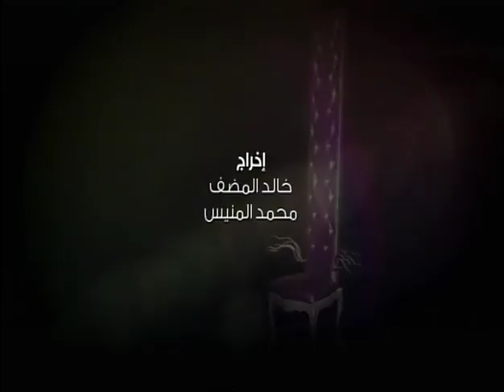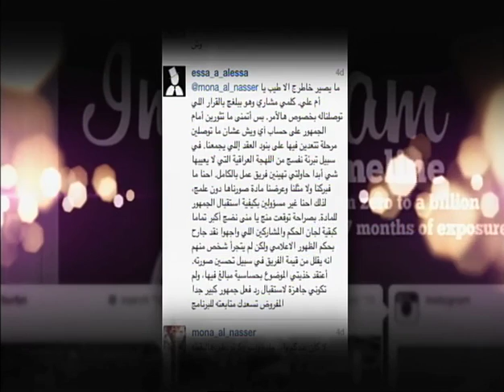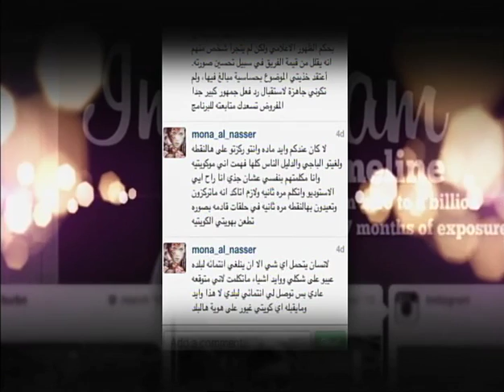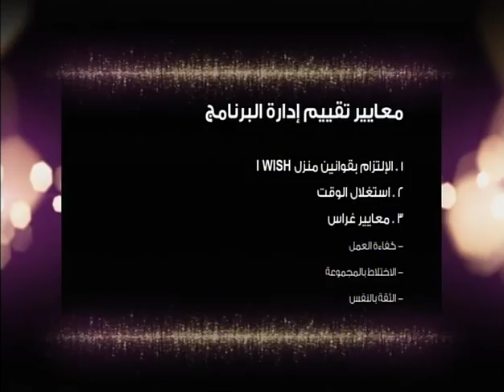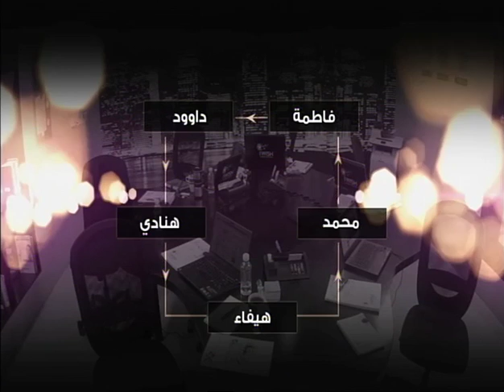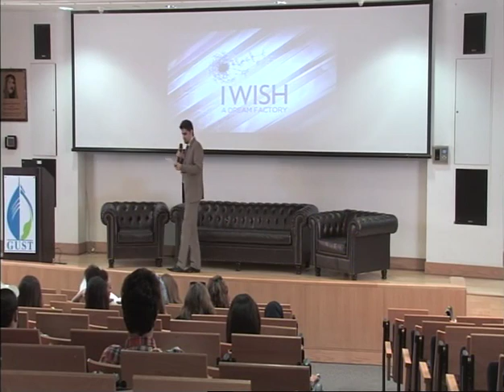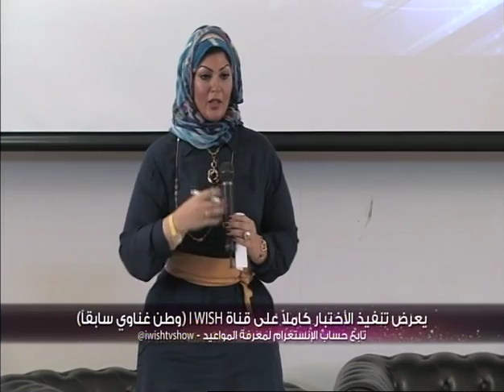برنامج آي ويش - الحلقة ٣ - الجزء ١ | I WISH TV Show - Ep 3 - Part 1